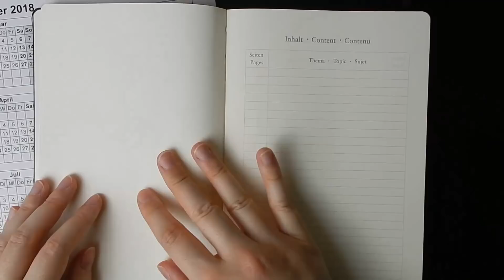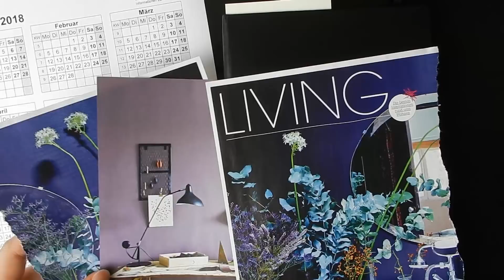Ich starte mein Bullet Journal! | Plan with me #1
Ich habe dieses Jahr endlich nachgegeben und ein Bullet Journal angefangen! In diesem Video nehme ich euch mit und ihr könnt den Entstehungsprozess live miterleben :)

Benutzte Stifte:
Faber Castell Pitt Artist F (schwarz)
Faber Castell Pitt Artist B (earth green)
Tombow Duo Brush Pen (N79)
Tombow Duo Brush Pen (N15)
Copic Multiliner 0.3
Muji Gelstift 0.5